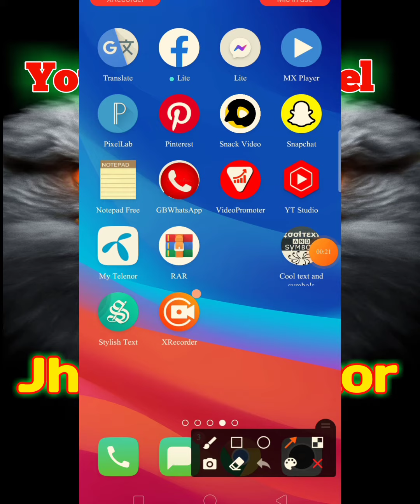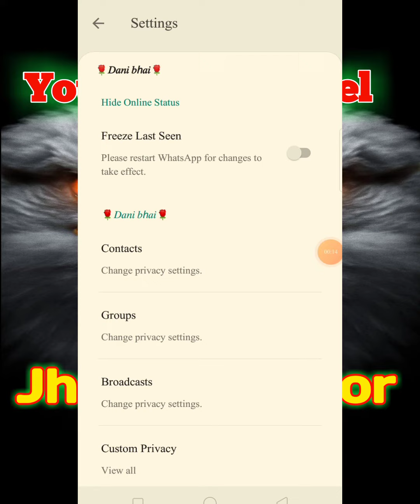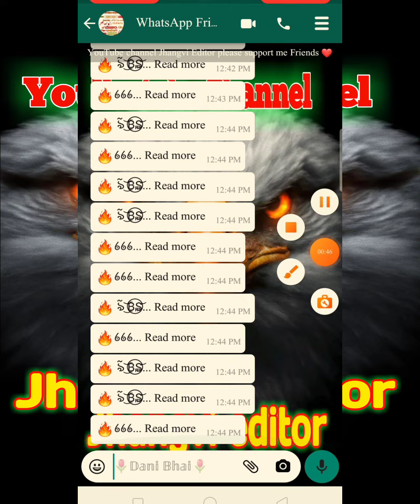NEW MEGA * WHATSAPP INMUNE * BELICO 2022 ACTUALIZADO ||GB WhatsApp Download Kro New Update Version